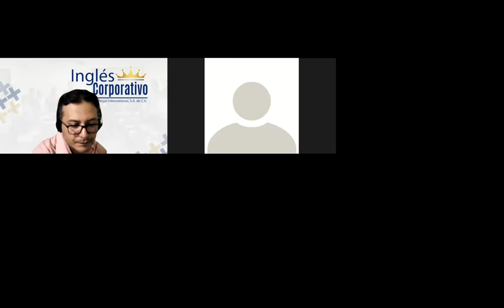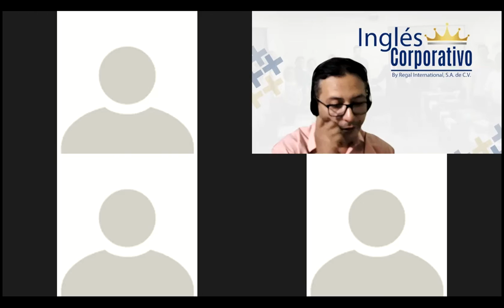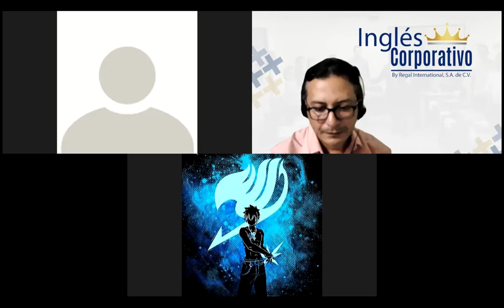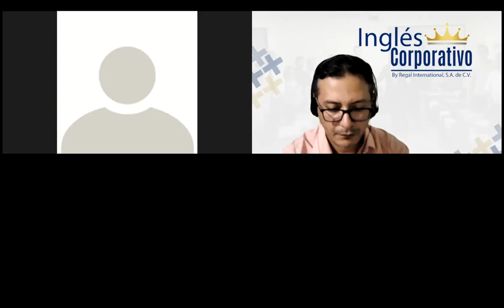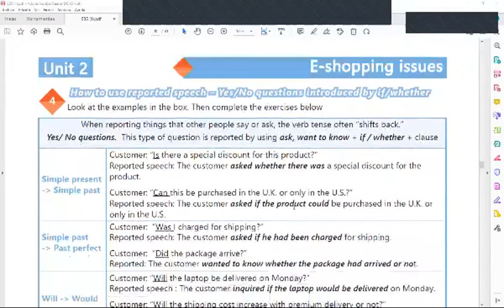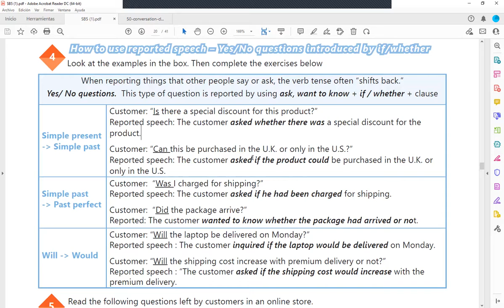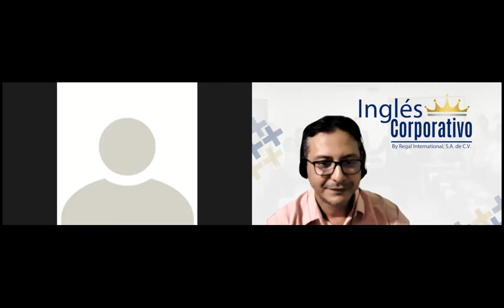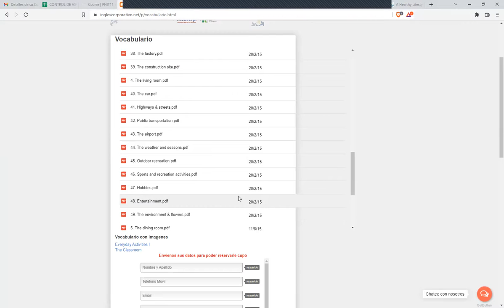Ingles Corporativo-Videoconferencia #7 Reported speech yes/no questions